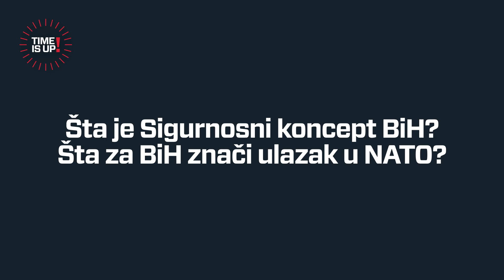Anes Podić // Time is Up! [03.03.2021]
BOSNA I HERCEGOVINA - SIGURNOSNI KONCEPT: PRIRODA I DRUŠTVO
Jesmo li sigurni? Gdje smo i kuda idemo?

ANES PODIĆ [inžinjer elektrotehnike, osnivač udruženja građana Eko akcija]
Pitanje 1: Zrak...Voda...Struja
Pitanje 2: Šta je Sigurnosni koncept BiH? Šta za BiH znači ulazak u NATO?

Intervju 17 / 50 (sezona 3)
Produkcija: FAMA Metodologija za N1

Time is Up! multimedijalni talk-show
Treće izdanje multimedijalnog serijala, ovog puta u formatu 50 video mikro intervjua: ‘Bosna i Hercegovina – Sigurnosni koncept’